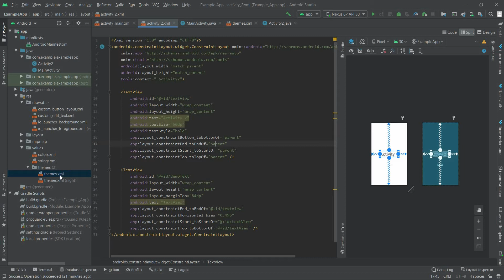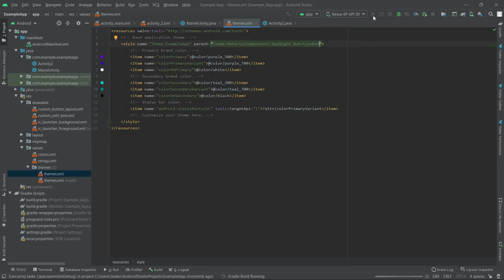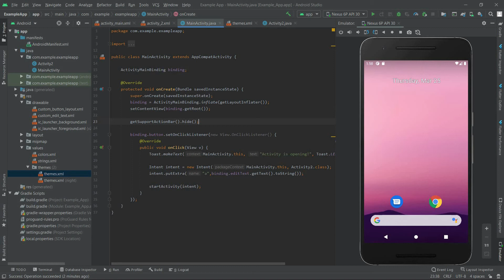How to remove action bar from activity in android studio? | Learn Android App Development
This video explains how to remove Action bar from an Activity in Android Studio, also it will explain how to removes action bar for a particular activity.